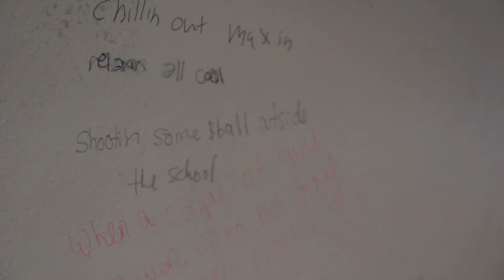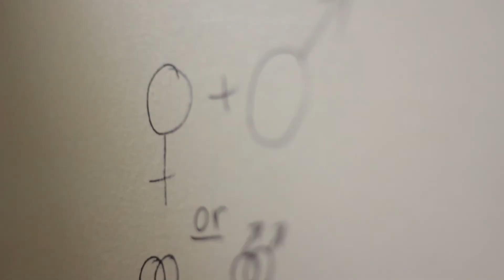Writing in the Stall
Produced by:
Caz Tanner
Fabio Monticone
Eric East